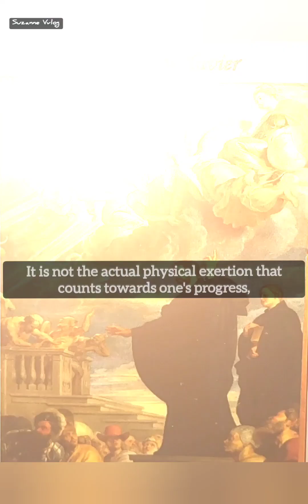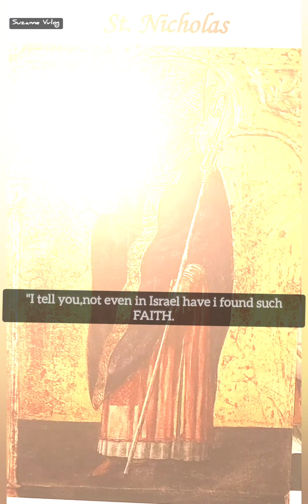PAGEANTRY OF FAITH/QUOTE OF THE DAY/Dec.1-7